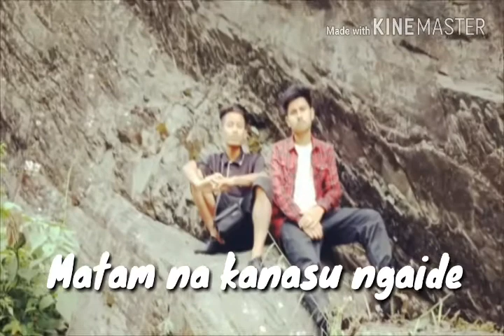Matam na kanasu ngaide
MAX BOB